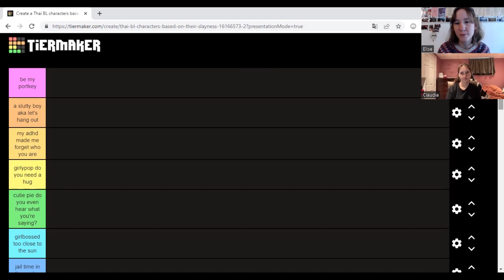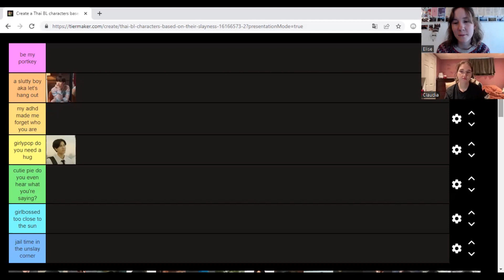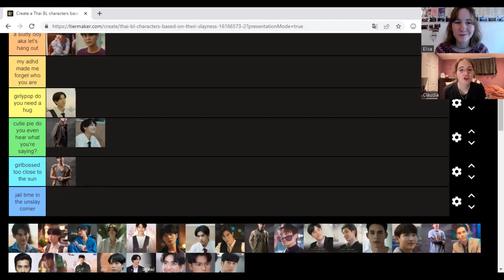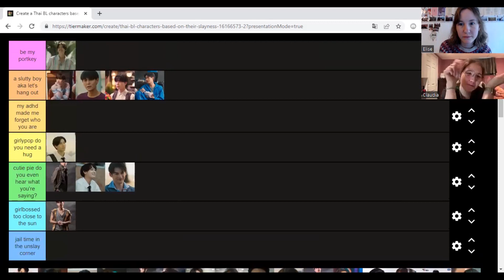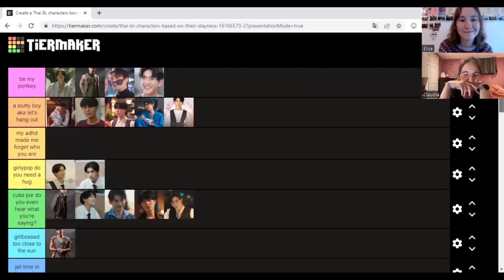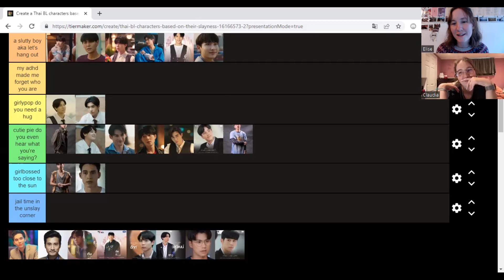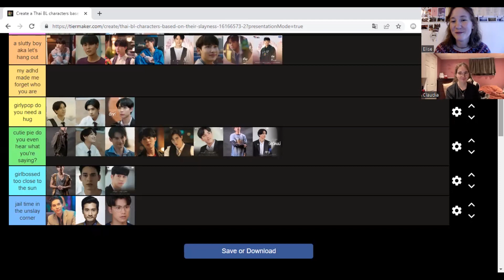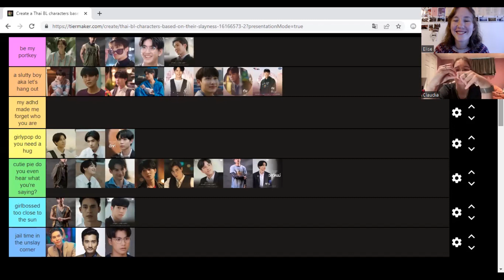Ranking Thai BL characters based on their slayness (controversial)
sorry hia yi